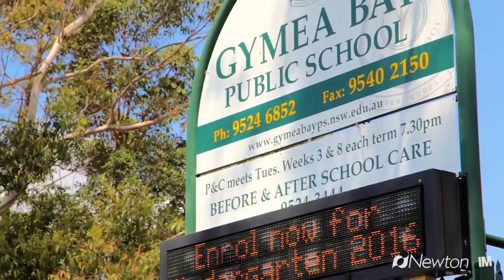OUTSTANDING DEVELOPMENT SITE, Gymea Bay. Newton Real Estate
Located in sought after Gymea Bay, these two Torrens Title properties present the rare opportunity to acquire a quality development site within close proximity to popular schools, transport and all Gymea shopping Village has to offer. The two lots consist in total of approximately 1,497 square metres with a wide 21.03 m frontage. Offering the potential to build a townhouse development (subject to Council approval).